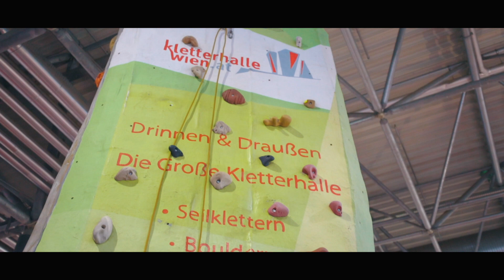Photo+Adventure 2019 in Wien | Österreichs größte Foto- und Video-Messe | Tag 2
So viele nette Menschen, so viel zu sehen.
Da musste ich auch gleich am Tag 2 noch einmal zur Photo+Adventure am Messegelände in Wien.

Hat wieder spaß gemacht.

XoXo Alex